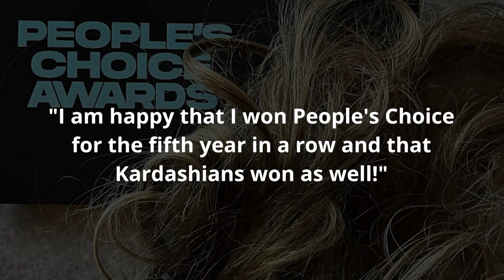Khloe Kardashian Suffered Wardrobe Malfunction At 2022 People's Choice Awards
Khloe Kardashian talks about the style mishap she suffered at People's Choice Awards and revealed how she had to be sewn back into her jumpsuit.